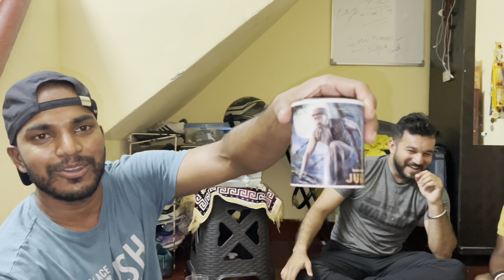ಚಂದು ಹುಟ್ಟುಹಬ್ಬದ ಪಾರ್ಟಿ , ಸಕ್ಕತ್ ಕ್ವಾಟ್ಲೆ…